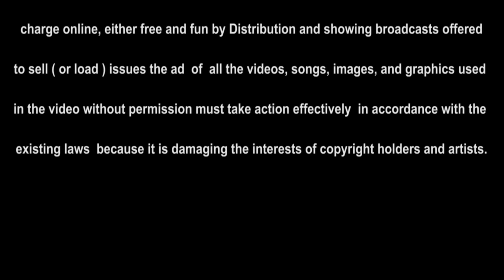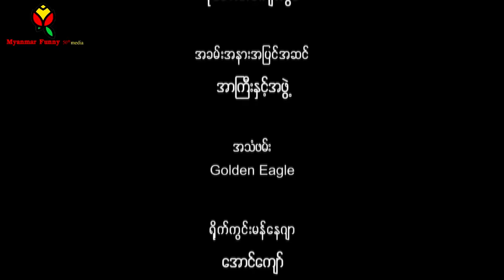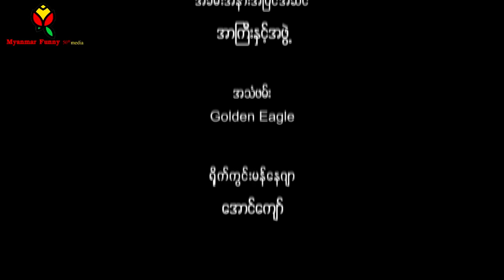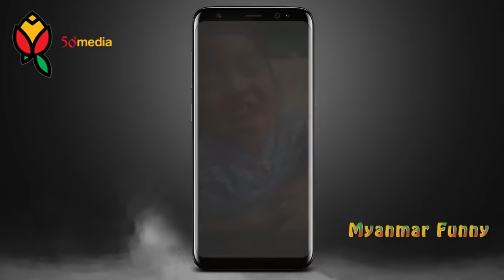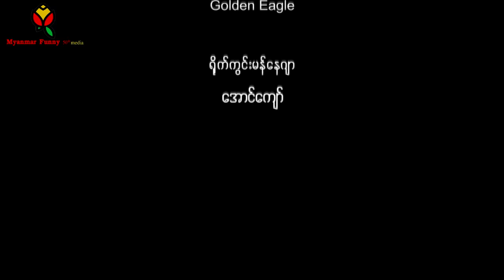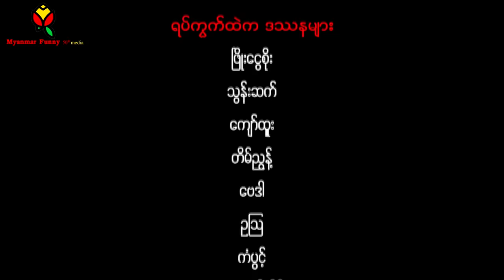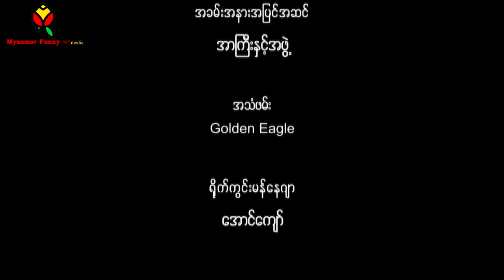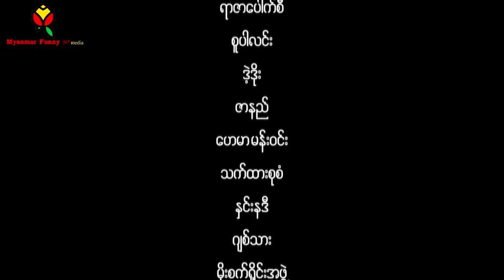Myanmar Funny(ျဖိဳးေငြစိုး ေက်ာ္ထူး ဒဲ့ဒိုး (ရပ္ကြက္ထဲကဒသနမ်ား အစအဆံုး 2019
(ျဖိဳးေငြစိုး ေက်ာ္ထူး ဒဲ့ဒိုး (ရပ္ကြက္ထဲကဒသနမ်ား အစအဆံုး 201950 media Myanmar Channel.
This video is broadcasting by 50 Media Myanmar Channel. The copyright is owned by U Soe Moe Aung , Managing Director of Myanma Myinttar Shin Co.,Ltd , Yangon , Myanmar.

The address you can contact is No (149), 8th Street , No (3) Ward  South Oakkalarpa Township , Yangon , Myanmar .The contact phone no in Myanmar is 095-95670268 and 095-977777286 . In Thailand , you can contact to 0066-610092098
Yin Lay Myanmar VS Bandar Sat Thai 2019